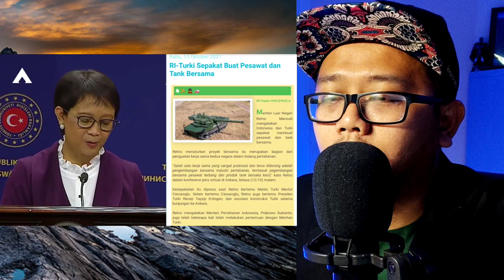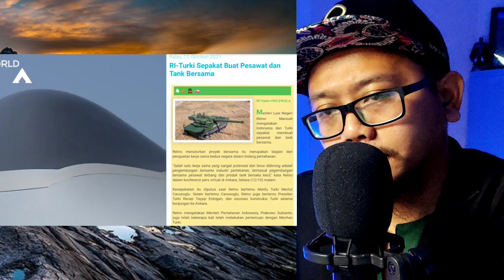Indonesia -Turki Teken Kerja Sama Pesawat Tempur | 🇲🇾 Reaction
Assalamualaikum Gais
Indonesia -Turki Teken Kerja Sama Pesawat Tempur

©️copyright Disclainer©️
no copyright infringment intended. All media in this video is used for purpose of reaction and commentary under terms of fair use. all footage, music and images used belong to their true owners. all content used in adherence to fair use copyright law..

Amanda Chanel